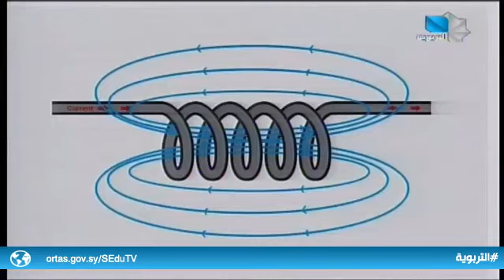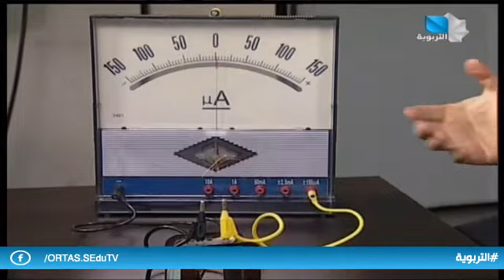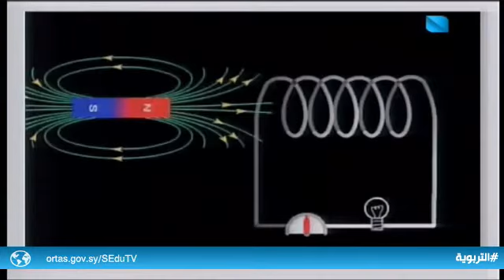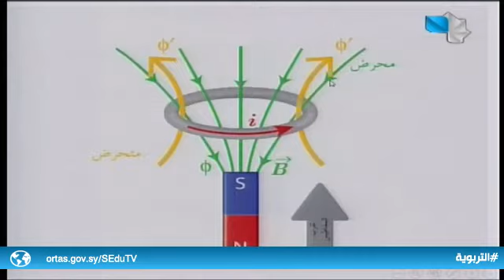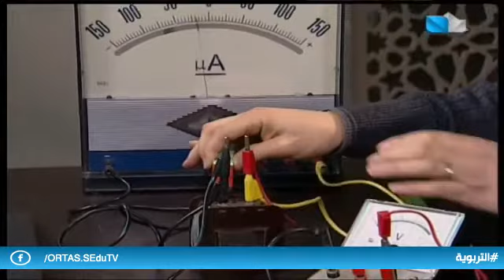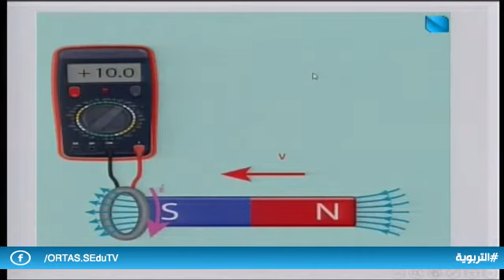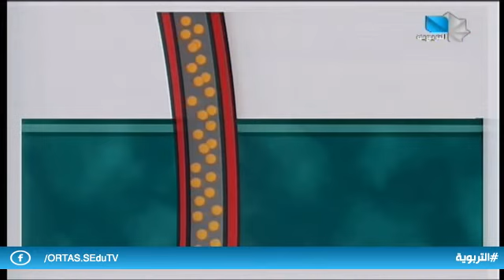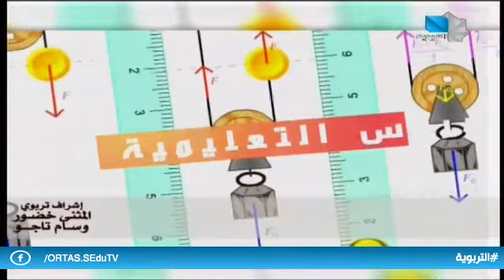دروس تعليمية- الثالث الثانوي العلمي / الفيزياء 30.12.2021